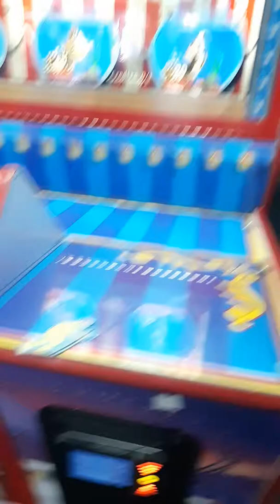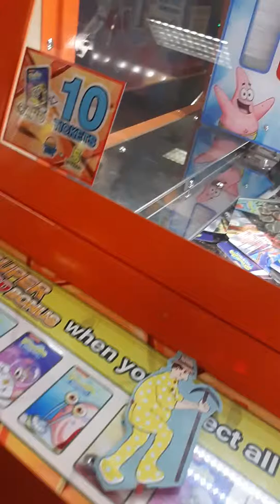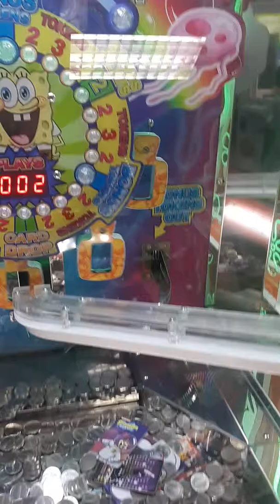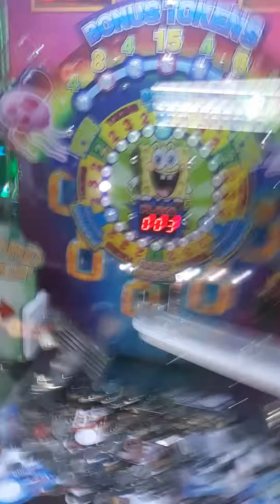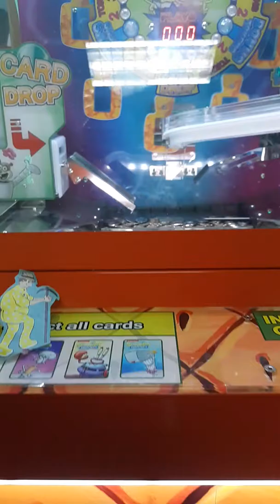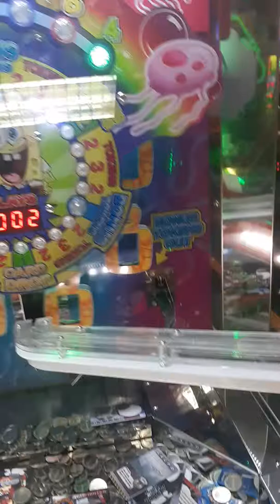Yodely guy goes to chuck e cheese season 3 episode 3 part 4